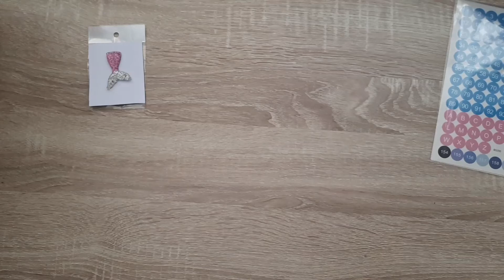MTT Diamond Painting pakkie: Anke word sommer lekker bederf.....dankie Minette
Hallo julle,

Anke was omtrent bederf vir haar verjaarsdag😄. Minette van MTT Diamond Painting het vir haar 'n boks met goodies gestuur. en oh my word👀.

Ek hoop julle het 'n heerlike dag.

Tanya